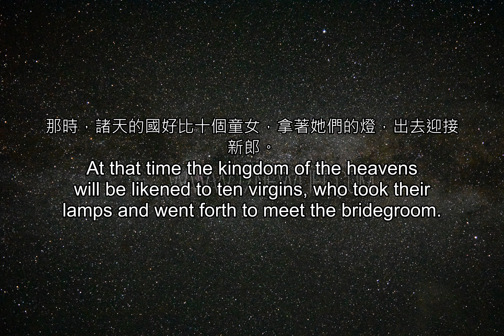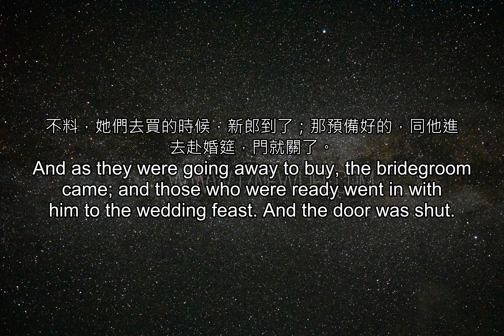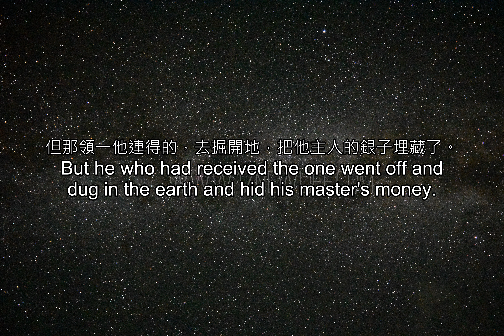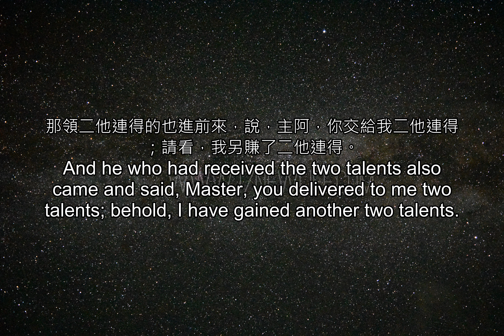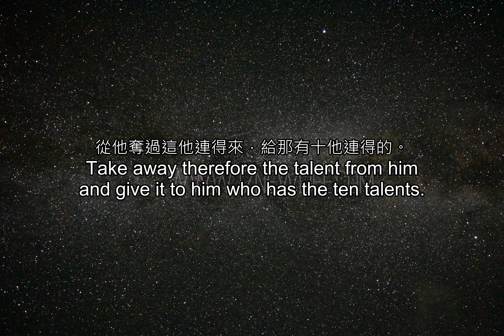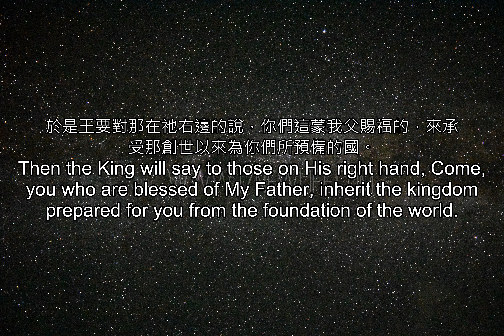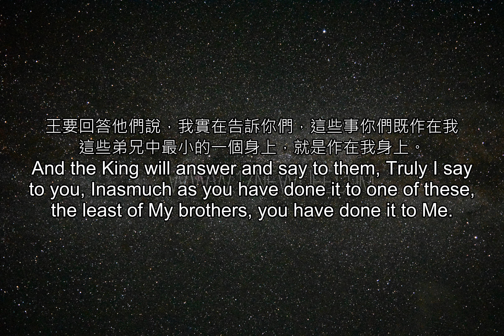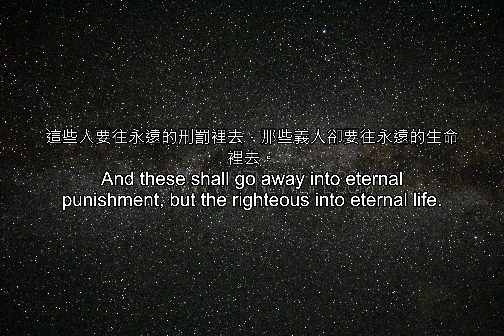聖經雙語--(重複三次) 40 25 r3 output